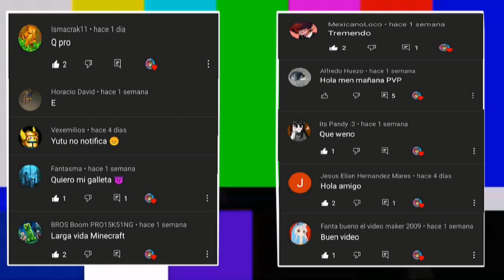✅TOP 6 ADDONS/MODS DE AJOLOTES ► para MINECRAFT BEDROCK [1.18.X]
¿Quieres Conocer los mejores addons y pack de texturas de Ajolotes para tu minecraft? ¡Mira este video!
👾Únete a nuestro server de discord!!

🔥Several Games, Es Tu Próximo Nuevo Canal De Minecraft PE Favorito, Tengo Mucho Contenido Hecho Y Por Hacer, Que Seguramente Tu Disfrutaras🔥

🌟Si te gustó el video, recuerda que puedes regalarme un buen me gusta y comentar tu opinión acerca de este 😊🌟

🎬Capítulos🎬
0:00 - Inicio
0:44 - ¡Suscribete!
1:15 - Addon N1
1:50 - Addon N2
2:18 - Addon N3
3:24 - Addon N4
4:02 - Addon N5
5:10 - Addon N6
5:45 - Saludos
6:09 - Final

❄️Que tengas un lindo día❄️